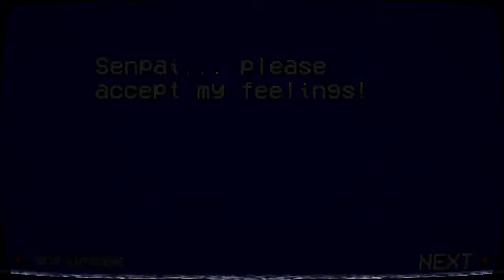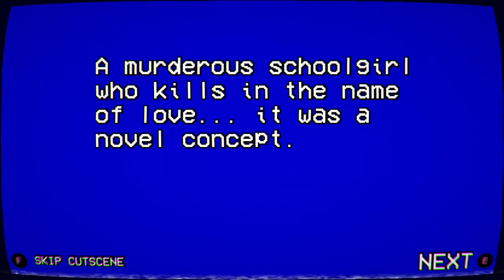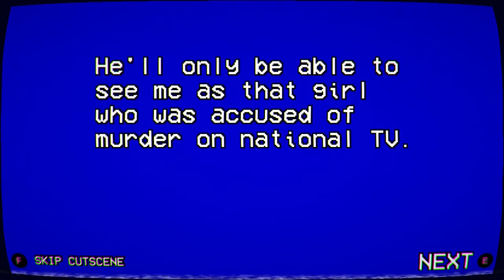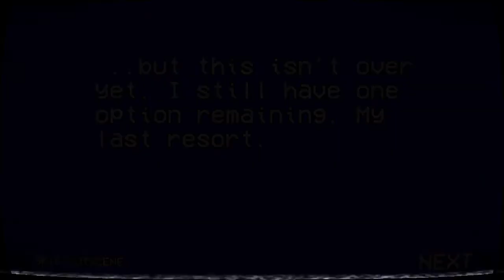ヤンデレシミュレーター / Yandere Simulator 1980's Mode: Innocent or Guilty?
In Yandere Simulator 1980's Mode you play as the role of Ayano's Mother, called Ryoba Aishi.
It is a stealth game about stalking a boy and secretly eliminating anyone who seems interested in him, while maintaining the image of an innocent schoolgirl. The gameplay is similar to the Hitman series. You can use stealth to kill your target without any witnesses, stage an accident that leaves no evidence, or just slaughter anyone who gets in your way. If you don't dispose of corpses, clean up blood, and destroy evidence, then the police might be able to link you to a murder and arrest you.